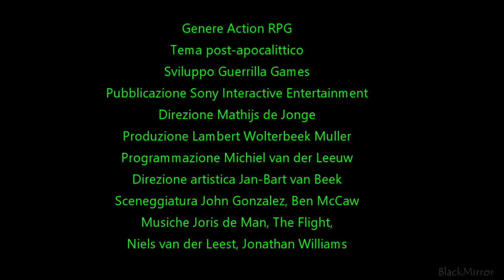Horizon Zero Dawn - 24 - L'officina sulla Montagna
Genere:                  Action RPG
Tema:                  Post-apocalittico
Sviluppo:                 Guerrilla Games
Pubblicazione:         Sony Interactive Entertainment
Direzione:                 Mathijs de Jonge
Produzione:                 Lambert Wolterbeek Muller
Programmazione: Michiel van der Leeuw
Direzione artistica: Jan-Bart van Beek
Sceneggiatura:         John Gonzalez, Ben McCaw
Musiche:                 Joris de Man, The Flight,
                          Niels van der Leest, Jonathan Williams